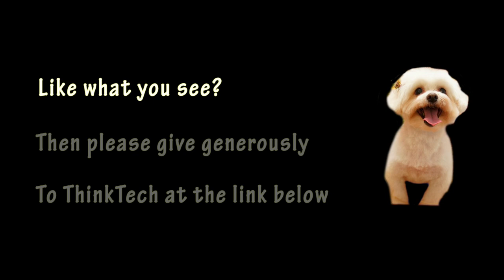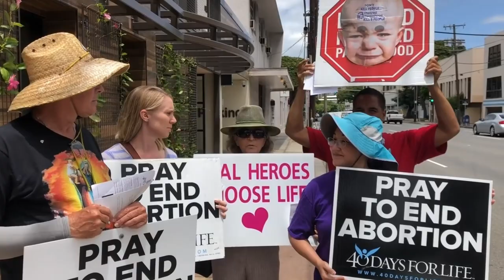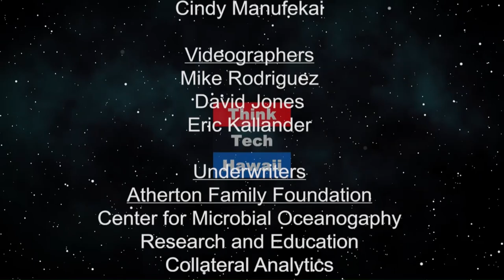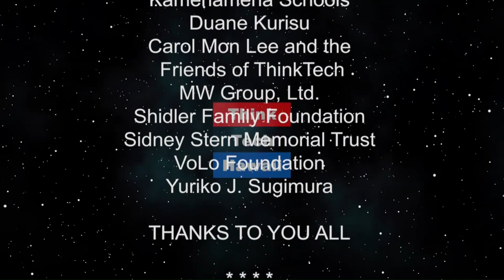The future of Planned Parenthood (Finding Respect In The Chaos)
Are we safe here in Hawaii? Will we be able to keep our right to women healthcare?
.  Host Cynthia Sinclair, with commentary and video clips of local events,  will discuss the fate of women’s healthcare. Planned Parenthood and abortion rights are under attack from far left conservatives in this country. Here in Hawaii we have just opened up a brand new state of the art facility on S.Beretania st. in downtown Honolulu. The wide array of health services that are offered at Planned Parenthood are crucial for local residents.
Protestors are caught on tape harassing people on the street outside. They refused to answer When asked about what church they represent.

The host for this episode is Cynthia Sinclair.